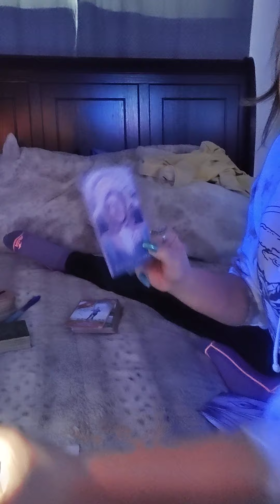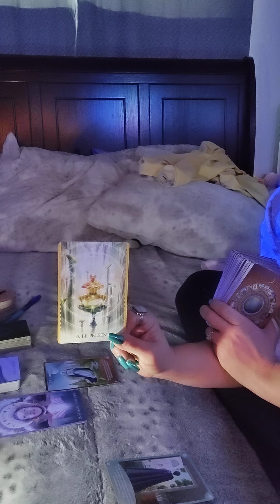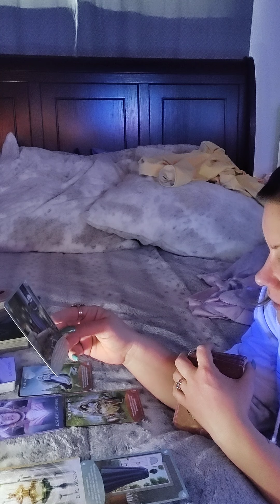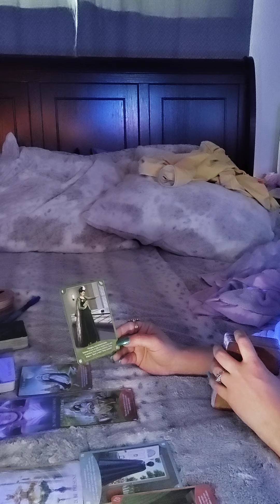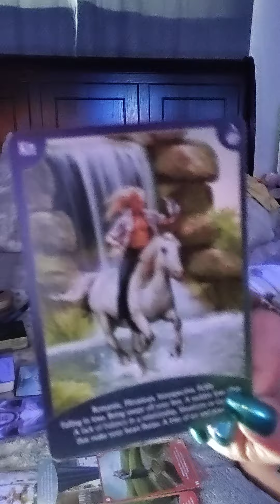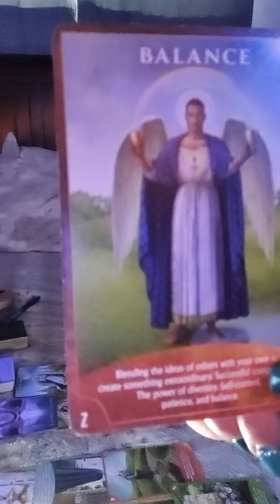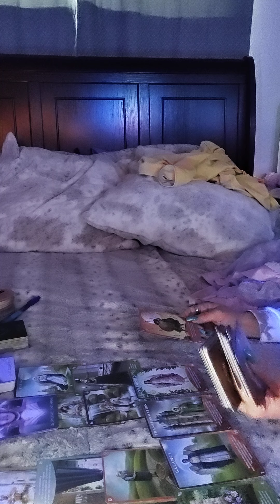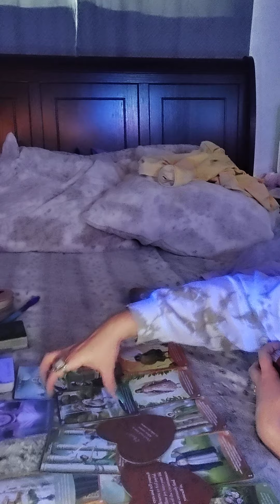♓PISCES DEALING W/ CAPRICORN♑IN SEPARATION 4 A REASON🌌 TRANSFORMING PAIN N2 POWER💪JUST A LIL LONGER💖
AMAZON WISHLIST-

PERSONAL READINGS 💰

💕 MARCH SPECIAL
$60 FOR 60 MIN PHONE READ OR ...

AMAZON WISHLIST-

PERSONAL READINGS 💰